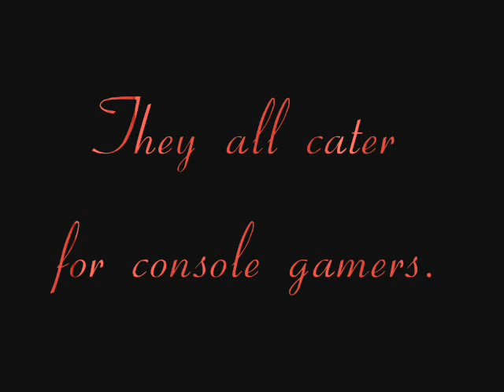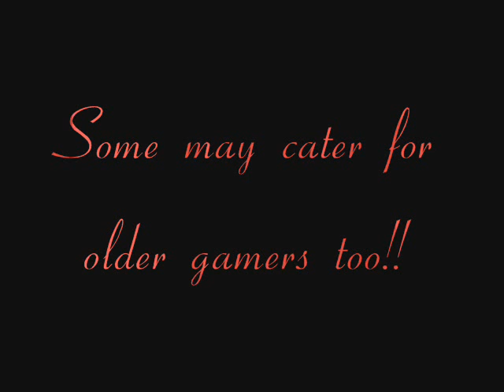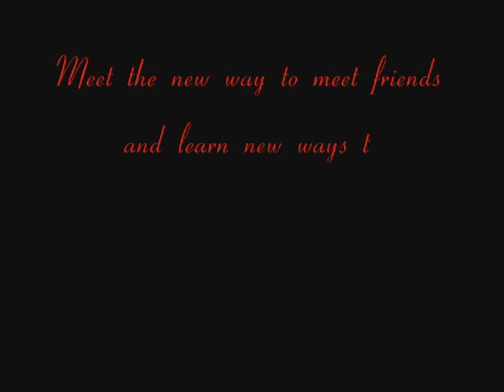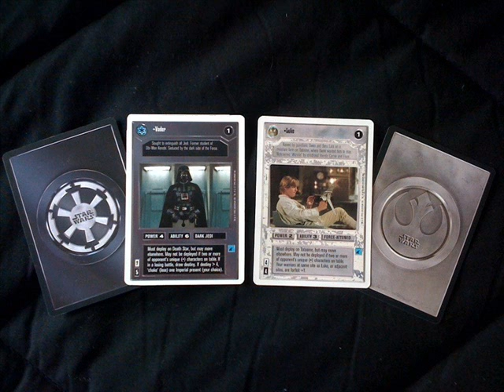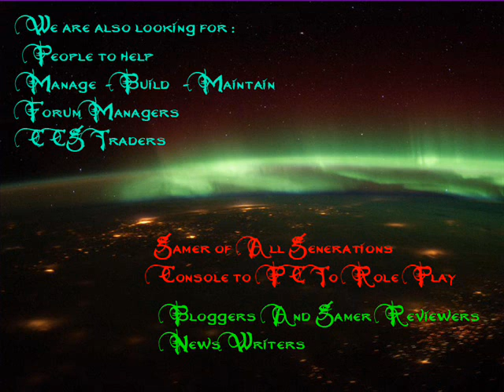SpiderBite Ad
Follow Join Enjoy Work Play Grow